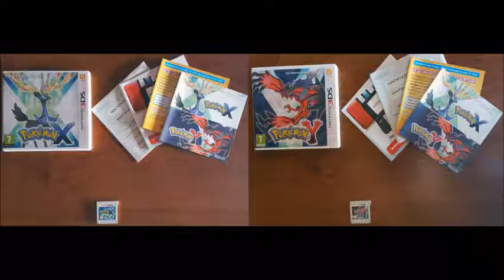Pokémon X & Y OST - Victory! (VS Wild Pokémon)